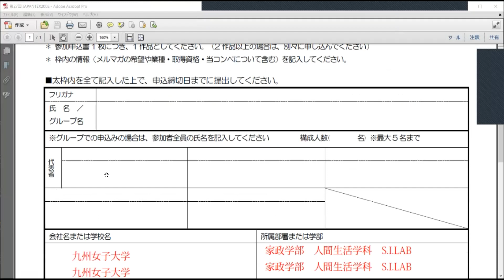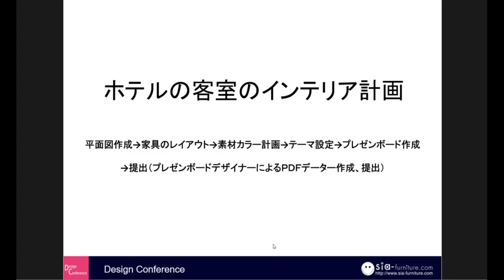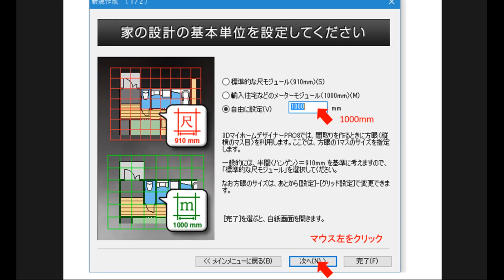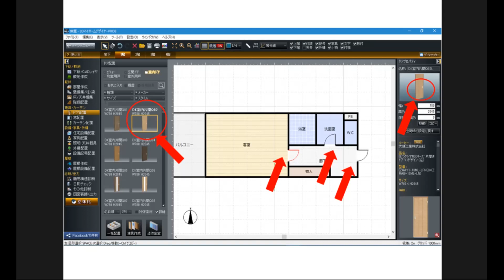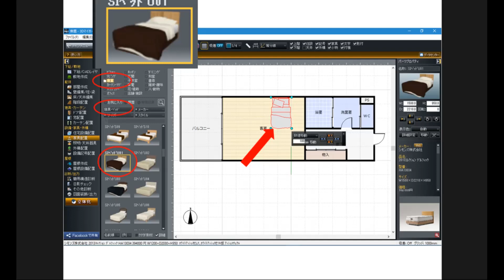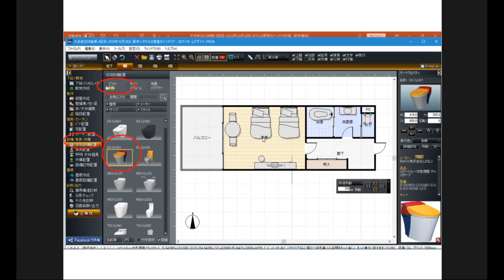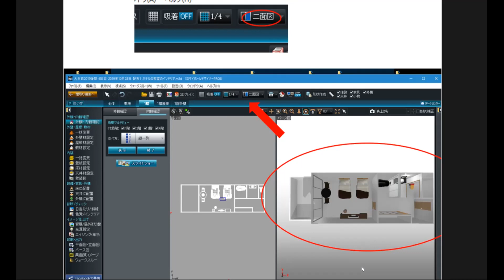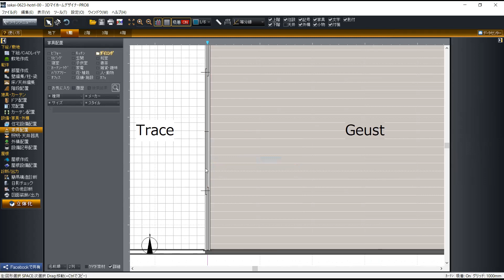水34 10th 0623b 建築インテリア演習Ⅲ（3年） ホテルの客室